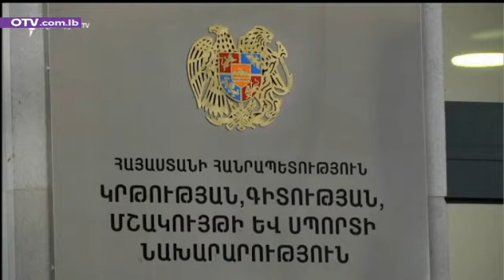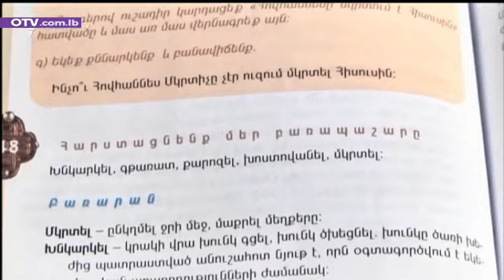Armenian News - Thursday, September 17, 2020